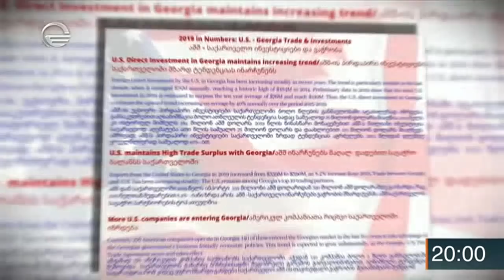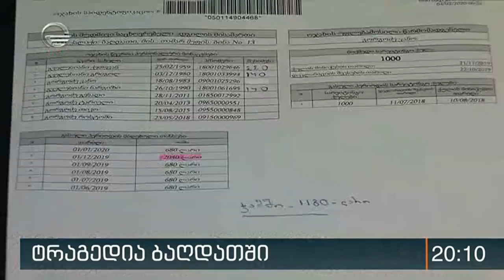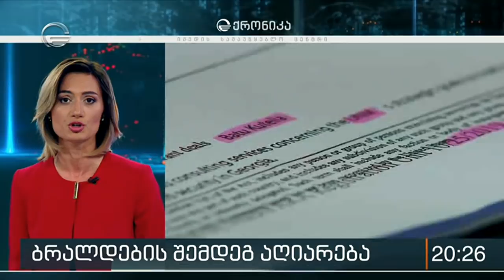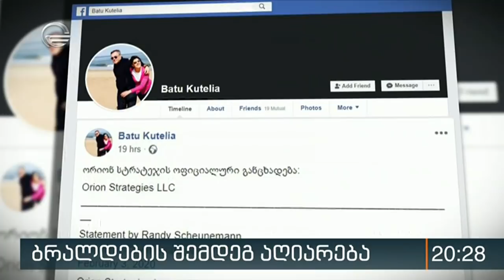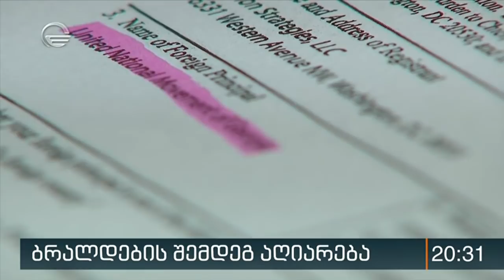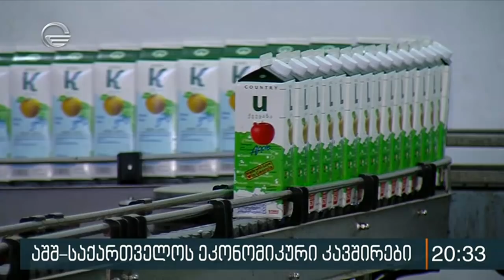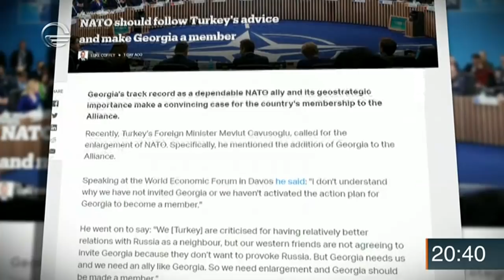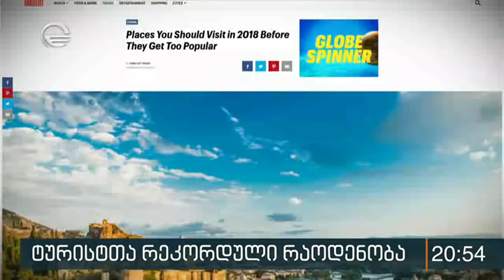ქრონიკა 20:00 საათზე - 4 თებერვალი, 2020 წელი